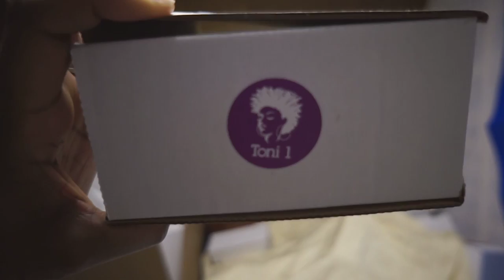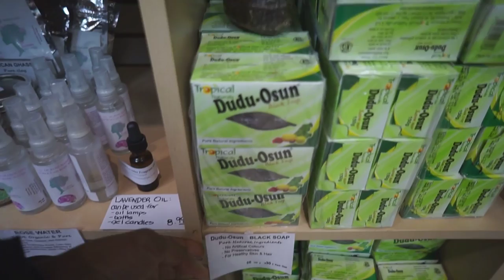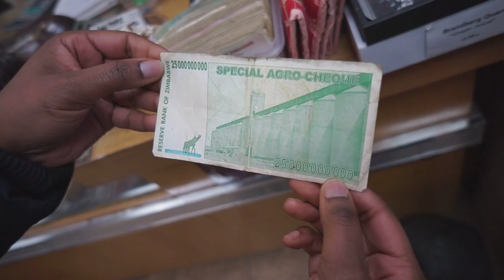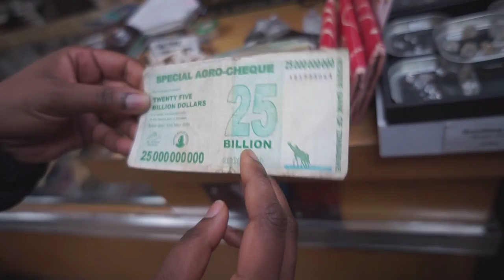SUPPORTING A SISTA - VLOG